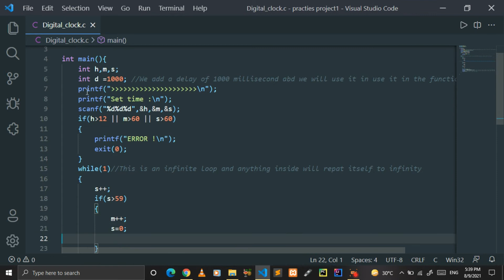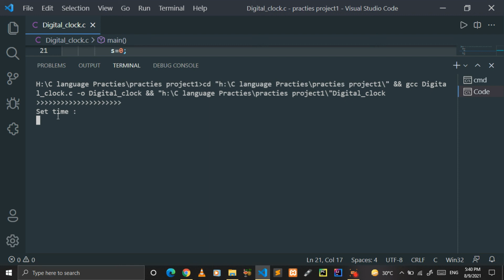Digital Clock C Language Projects For Beginners || Akshay Daiya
In this video you will learn that how to code digital clock in C Programming.
C Language
beginner Program
learn programing